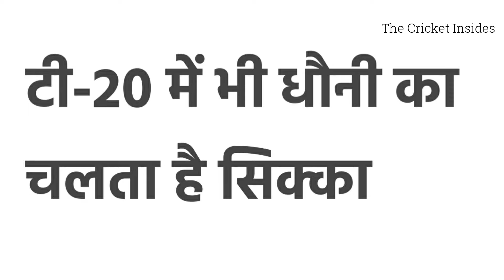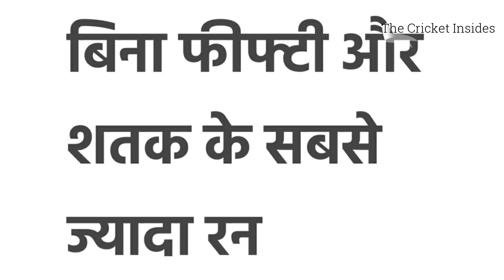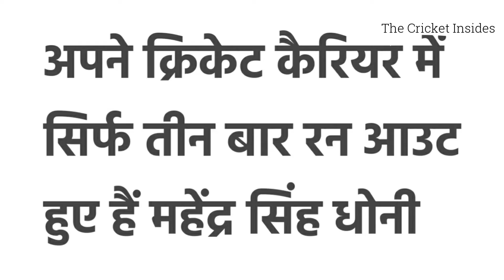महेंद्र सिंह धोनी के इन 10 कारनामों को तोड़ने में विराट और रोहित को लग जाएंगे 100 साल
Happy Birthday Mahendra Singh Dhoni महेंद्र सिंह धौनी के जन्मदिन पर जानते हैं उन कारनामों के बारे में... जो सिर्फ महेंद सिंह धौनी ही कर सकते हैं जिसे तोड़ने में विराट और रोहित को लग जाएंगे 100 साल...